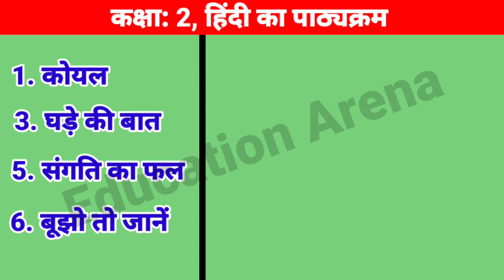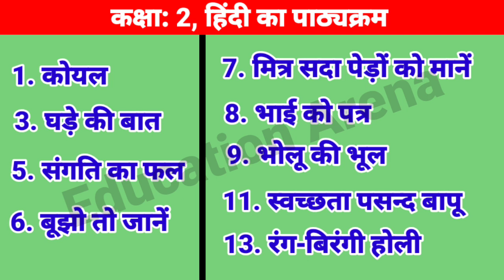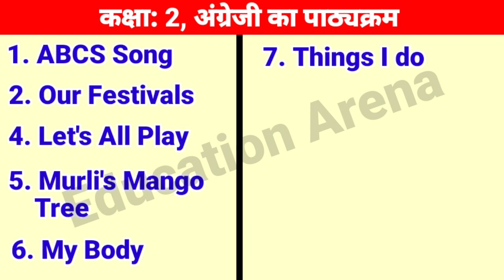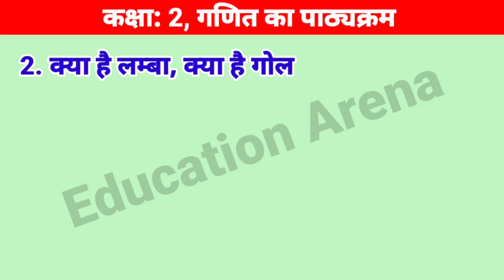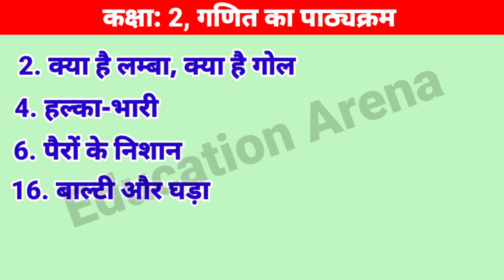कक्षा: दूसरी || वार्षिक परीक्षा का सिलेबस